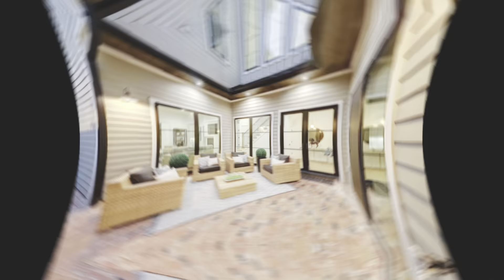Spanish Villa in the heart of Montrose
Experience the allure of a Spanish-inspired villa on Sul Ross with a central courtyard as the heart of the home. Custom glass doors lead to a unique foyer, while the kitchen, dining area, and living room exude elegance. The second floor features a spacious primary bedroom and two secondary bedrooms, each with en-suite bathrooms. A wine room, gas fireplace, and ample natural light add sophistication. The fully fenced backyard offers potential for a pool. Private driveway and abundant storage complete the picture.

Mini Sasipim Stoll, REALTOR®  Compass, LLC

Listed by: Adriana Banks